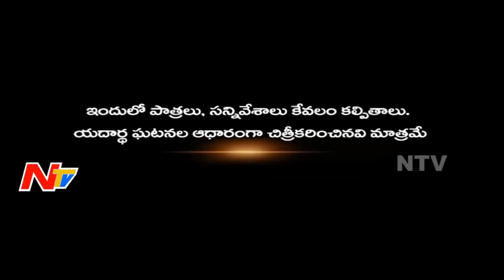Man Brutally slays His Classmate for Jewellery | Crime Factor | NTV